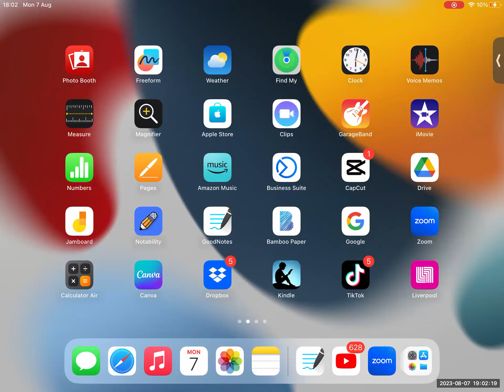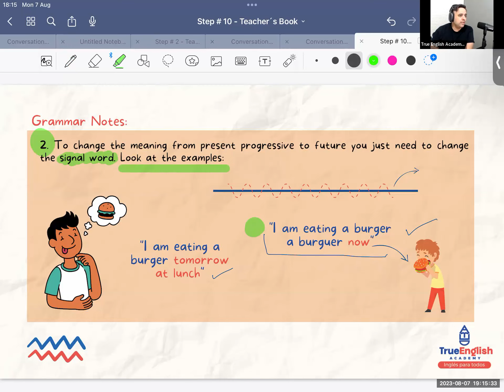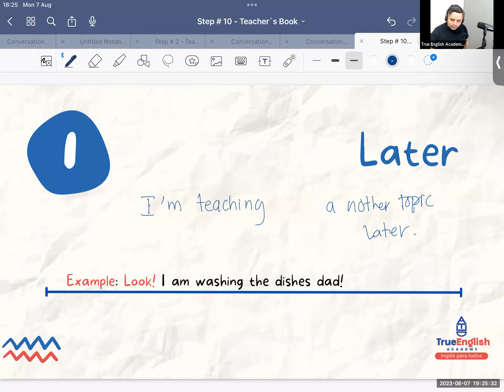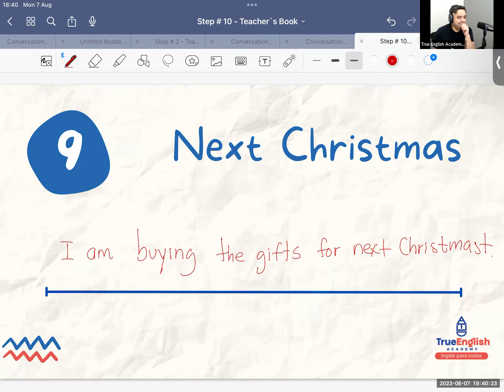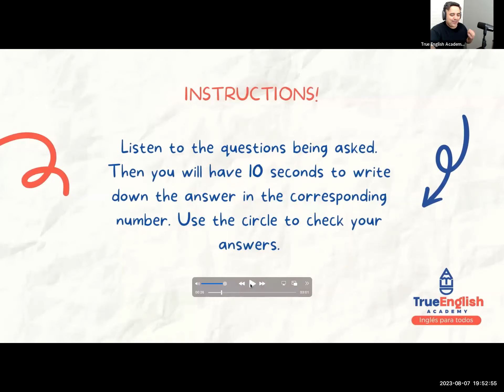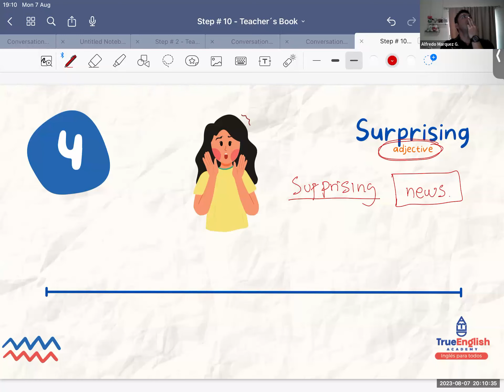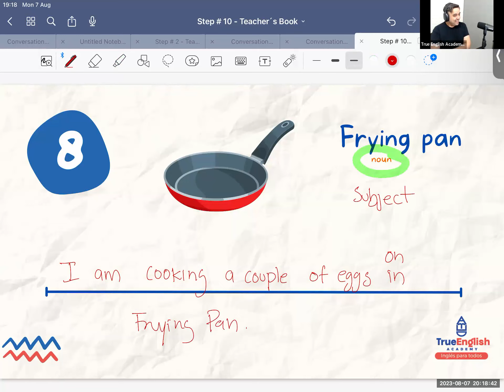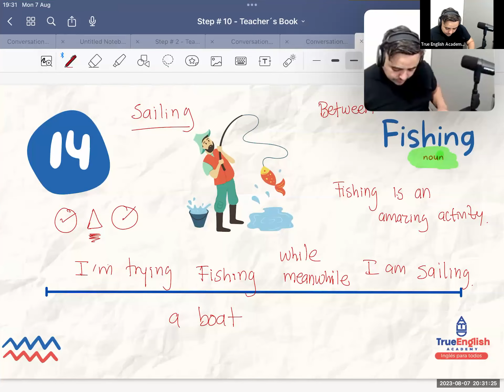English Diploma 2023 - Class # 47